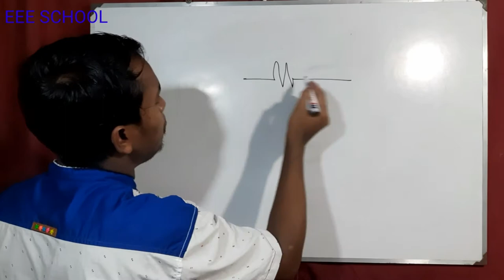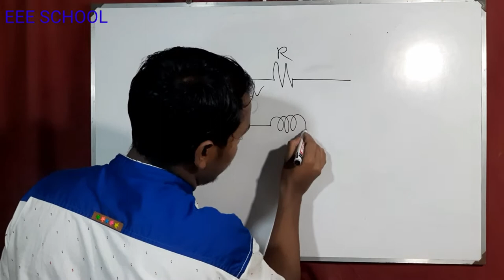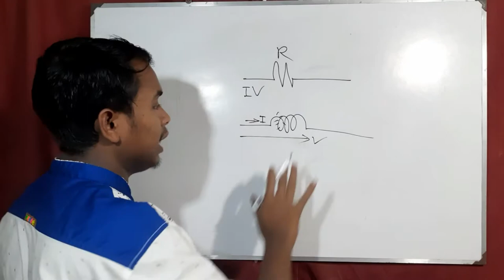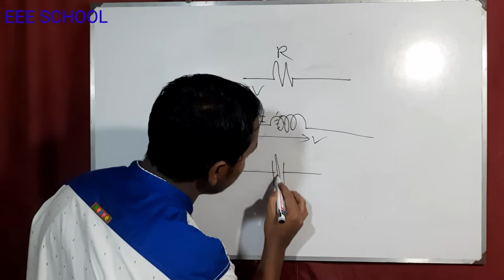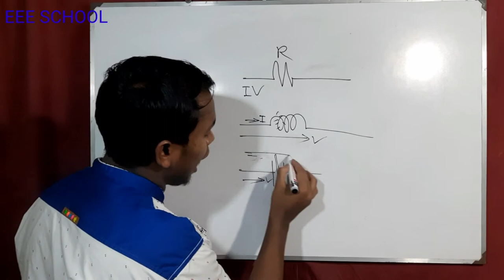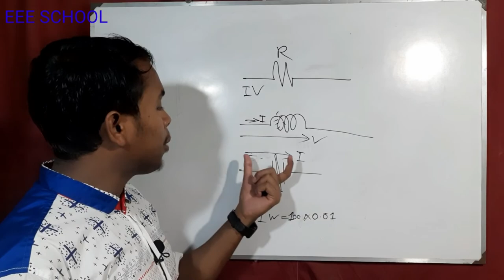What is circuit paramitar|| সার্কিট প্যারামিটার কি? II EEE SCHOOL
Hello! Viewer, Welcome to EEE SCHOOL.  We will try to discuss all the problems of Electrical subject here. And we {EEE SCHOOL} will try to discuss all the electrical experiences of our life. Thanks.